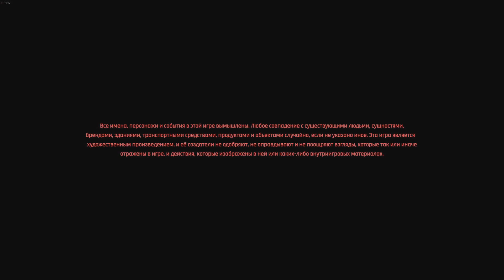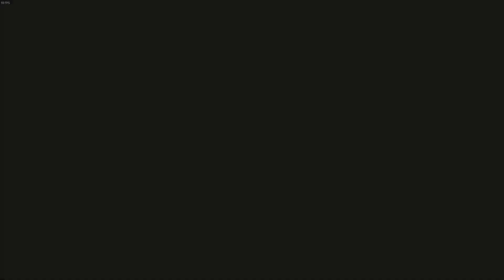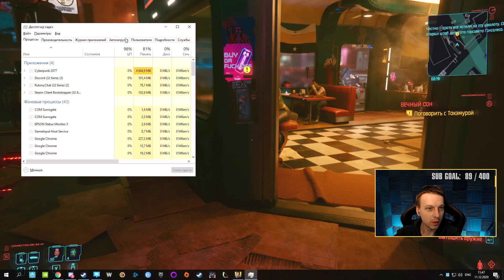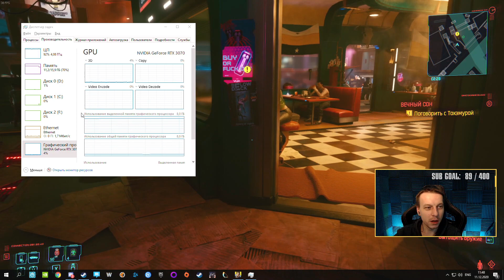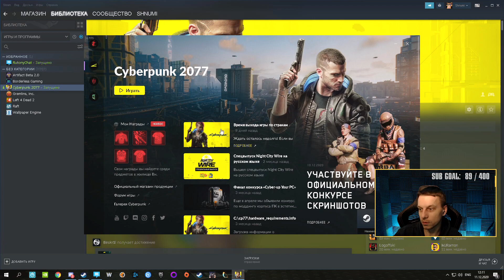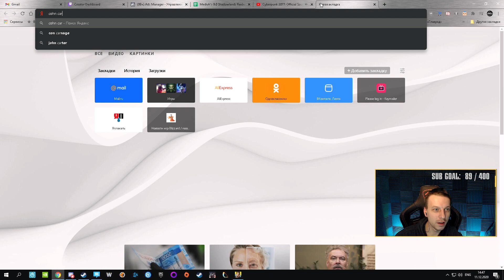Cyberpunk 2077 и Шнум | День 2-ой | Полное прохождение. Максимальная сложность